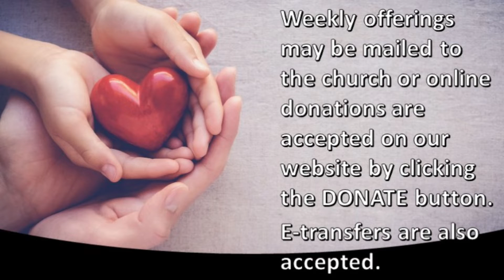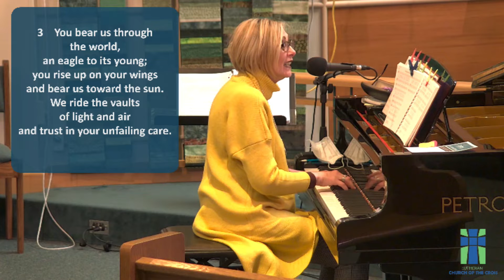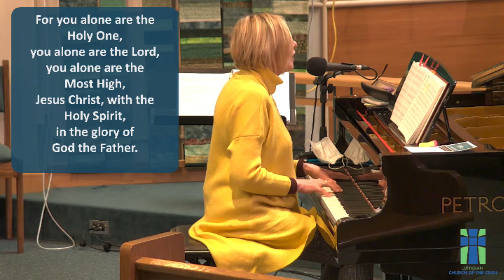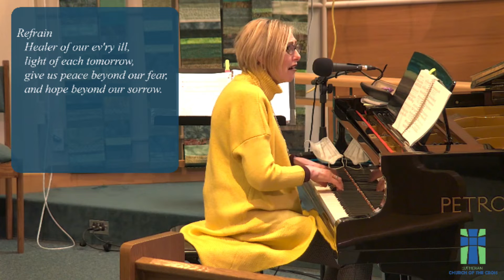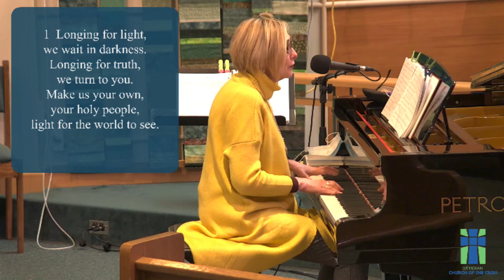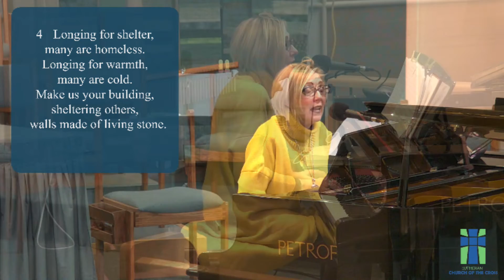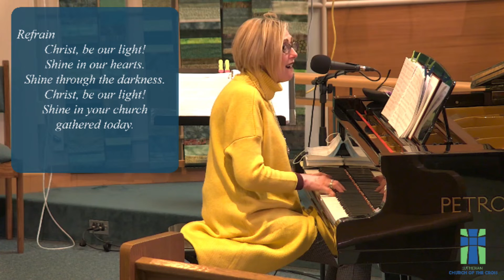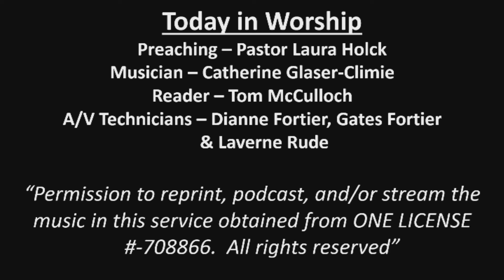Worship 2021 02 07 Epiphany 5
Epiphany 5 Worship from Lutheran Church of the Cross in Calgary for Sunday, February 7, 2021. Sermon text is Mark 1:29-39.